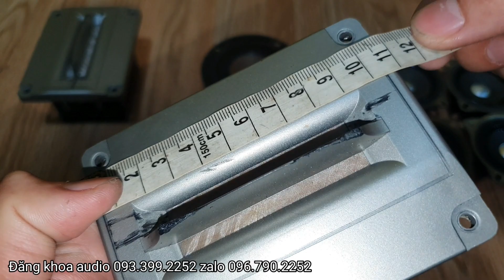Loa treble digital treble giấy bãi nhật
Anh em lưu ý những dòng loa bass rời Đăng Khoa Sưu tầm được chỉ là những hàng nội địa chưa sử dụng tại Việt Nam còn rất đẹp và còn giá trị cao chứ không phải những hàng đã sử dụng tại Việt Nam

Nhấn chông để nhận video mới nhất

ĐĂNG KHOA AUDIO

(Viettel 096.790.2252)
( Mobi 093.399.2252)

Địa chỉ👉 267 Nguyễn Thị Tú phường Bình Hưng Hòa B quận Bình Tân thành phố Hồ Chí Minh

Tài khoản
Chủ thẻ nguyễn đăng khoa

Xin chân thành cảm ơn anh em đã quan tâm và tin tưởng ủng hộ kênh Đăng Khoa audio để kênh được phát triển hơn